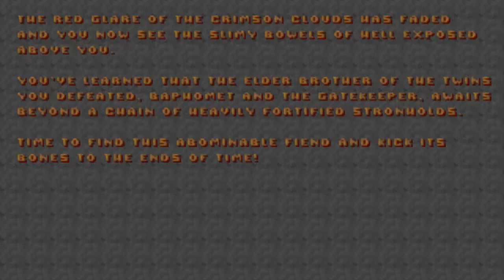[Plutonia] Plutonia 2 - Map 21: Assassin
Played and recorded with glboom 2.1.5.3. UV Max. Requires Plutonia to play.